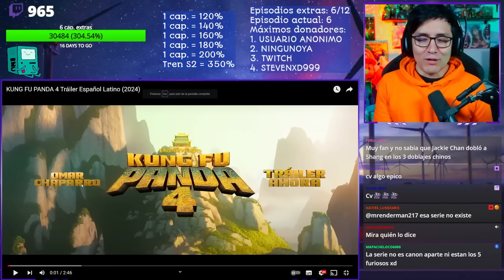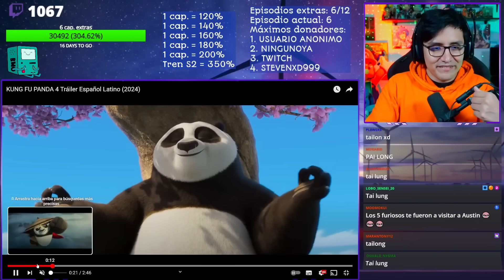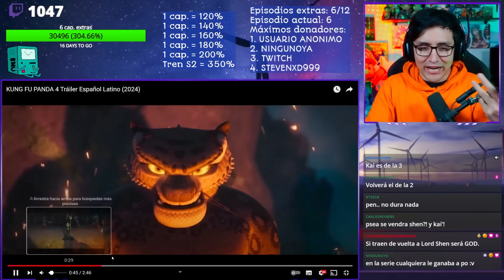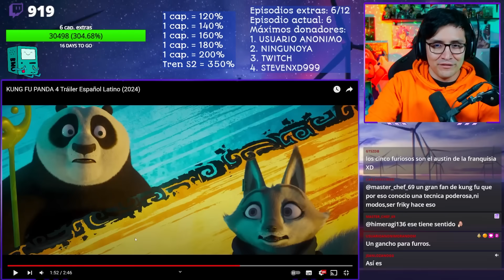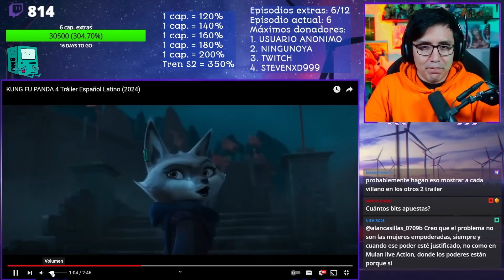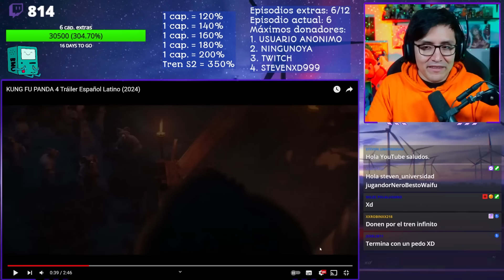JUGANDOR REACCIONA A KUNG FU PANDA 4 🐼 (TRAILER)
REGRESA TAI LUNG POR VENGANZA! ¿Y TENEMOS A UN EVIL PO?